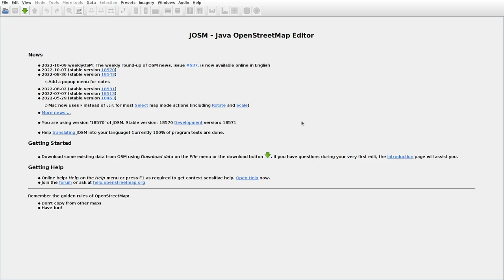JOSMrec1289 2022 10 12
Lithuania. Balsėnai, Malagiai, Šukaičiai. Tracing buildings (mainly) in JOSM for openstreetmap.